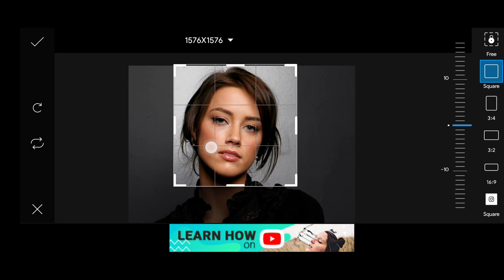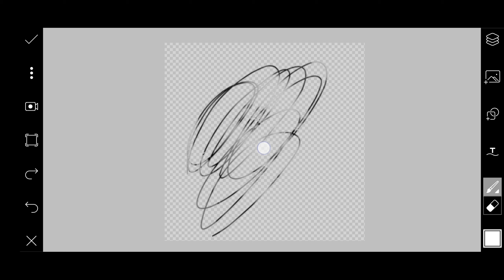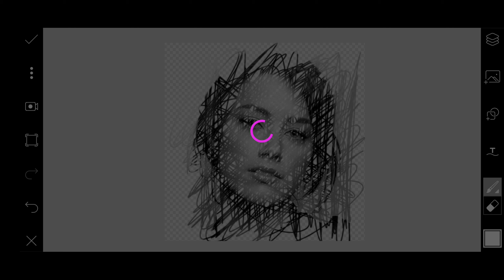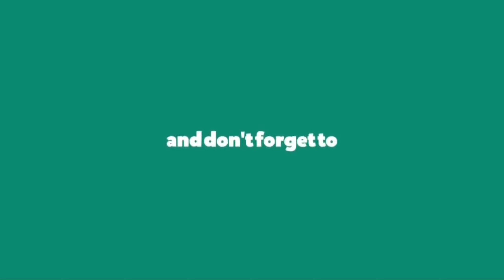How to make scribble Art - PicsArt - NH Editz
Hello Guyz, It's NH.

In this video I'm gonna show you how to edit scribble art. This is very easy tutorial.
You can make this type of editing very easily.
Just follow my video step by step.